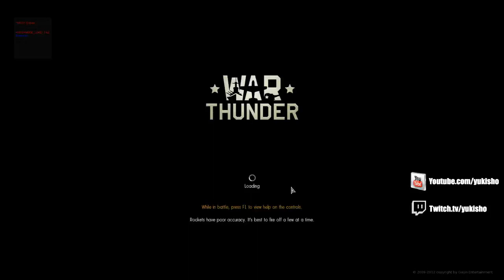War Thunder on St Patrick's Day part 2